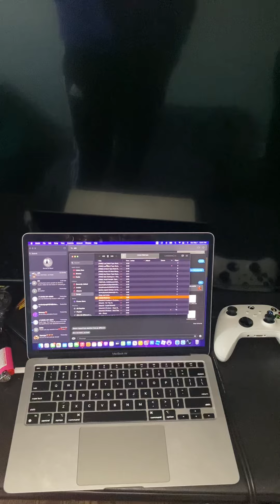Relaxing Music : Wait for U Slowed Down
New music on the way much love

Check out the TikToks

Relaxing music Music sleep music meditation music peace your mind